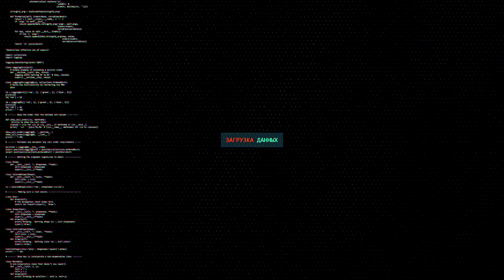Conqueror - Встречайте новая имба 9 лвл